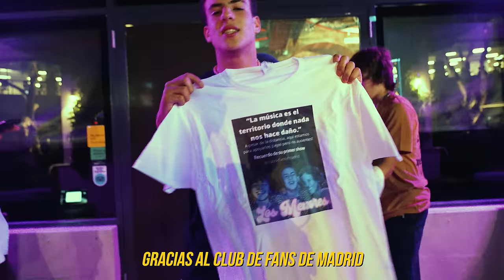NUESTRA PRIMERA VEZ? | DESDE MENOR3S EP 2